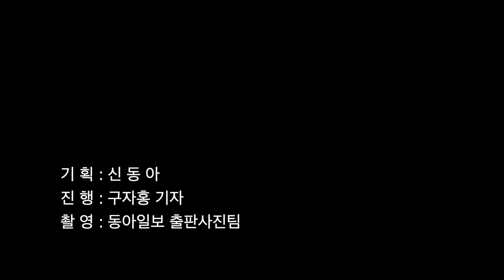[4‧10 총선 大예측②] '격전지' 서울 48개 선거구별 국민의힘-민주당 판세는?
4월 10일 치러지는 22대 총선에 국민의힘이 원내 제1당은 물론 단독으로 과반 의석 확보도 가능하다는 전망이 나왔다.
선거 전문가이자 데이터 전문가인 엄경영 시대정신연구소장과 유승찬 스토리닷 대표 모두 “총선을 한 달 앞둔 현 시점에서 총선 결과를 예상한다면 공천 과정에 파열음이 컸던 민주당에게 불리한 총선 지형이 형성돼 있다”며 국민의힘 우세를 예상했다.
엄 소장은 전국 254개 지역구 중 국민의힘이 150곳, 민주당이 102개 선거구에서 유리한 결과를 얻을 가능성이 있다고 예상했고, 유승찬 스토리닷 대표는 254개 지역구 중 132개 선거구에서 국민의힘이, 민주당은 120개 선거구에서 우세할 것으로 전망했다. 총선을 두 달여 앞둔 2월 7일 예측 때 엄 소장은 국민의힘 149석, 민주당 104석 우세를 전망한 바 있고, 유 대표는 민주당 133석, 국민의힘 118석 확보가 가능하다고 전망한 바 있다. 각 당 공천 이후 엄 소장은 국민의힘은 1석 더 유리해졌고, 민주당은 2석이 더 줄 것으로 예상한 반면, 유 대표는 국민의힘 14곳에서 유리해진 반면, 민주당은 13곳에서 불리해졌다고 예상했다.
46석을 선출하는 비례대표의 경우 국민의힘 위성정당인 국민의미래가 19석∼20석을 확보할 수 있을 것으로 전망했다. 더불어민주당 위성정당 더불어시민연합은 12석∼14석 확보가 가능하고, 3월 초 창당한 조국혁신당은 8석 확보 가능성이 있다고 분석했다.
두 전문가는 창당 후 새바람을 일으키고 있는 ‘조국혁신당 돌풍’이 총선 투표일까지 지속될 경우 민주당이 지역구 선거에서 좀 더 유리해질 수 있다고 예상했다. ‘지역구는 민주당, 비례대표는 조국혁신당’이라는 이른바 ‘지민비조’ 현상이 투표율 상승을 견인할 경우 민주당과 국민의힘 후보가 박빙 승부를 벌이는 경합 선거구에서 민주당에게 좀 더 유리하게 작용할 수 있다는 점에서다.